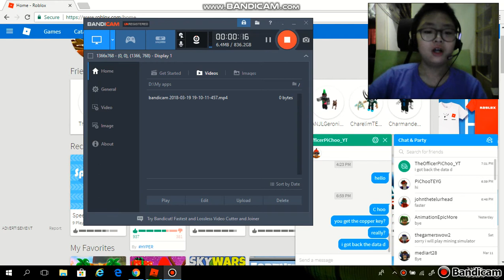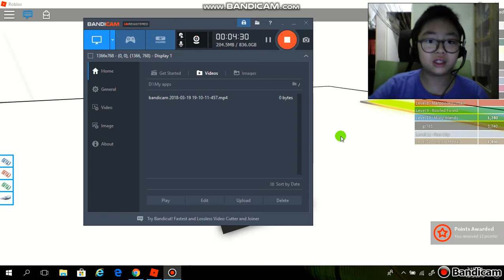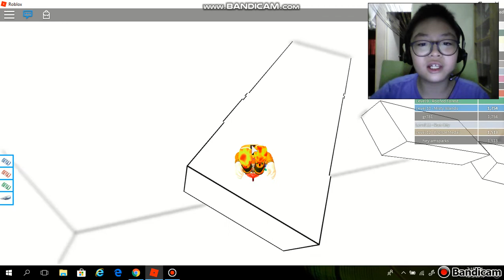Dodge the cacti